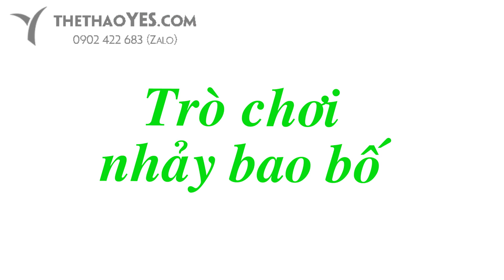TEAM BUILDING - Trò chơi nhảy bao bố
Trò chơi nhảy bao bố
Những ai đã từng có một tuổi thơ dữ  dội và mãnh liệt cũng đã từng trải qua trò chơi này .
Trò chơi đã gắn liền với tuổi thơ của bao đứa trẻ . Và cho đến thời điểm bây giờ dần dần ít xuất hiện lại .
Nhưng đối với thế hệ 8x , 9x thì không bao giờ quên được .
Đâu phải là bạn không còn được chơi trò này cũng không phải là bạn đã lớn và không thể chơi trò này .
Chỉ là do bạn không muốn làm mà thôi . Không gì là không thể và không gì có thể cản trở được điều mình muốn .
Đơn giản là cùng những người đồng nghiệp , những người bạn lập team đến biển cùng nhau trở về tuổi thơ với trò chơi “ nhảy bao bố “ này nhé .
Hướng dẫn cách chơi :
Với những ai đã quá quen thuộc với trò này thì cách chơi cũng không còn xa lạ đúng không .
Dưới đây là gợi ý hấp dẫn cho trò chơi nhảy bao bố thêm sinh động .
Thường thì chúng ta sẽ nhảy bao bố đua nhau ai nhanh hơn ai .
Còn bây giờ sẽ hấp dẫn hơn nếu bạn thử những kiểu chơi sau :
1. Nhảy bao bố đôi 1 nam 1 nữ .
2. Nhảy bao bố đem vật phẩm về được tính khi đội đem về nhiều vật phẩm nhất .
Và bạn có thể biến tấu trò chơi thêm sinh động tùy ý mình thích ..
- Chuẩn bị : bao bố to
- Số lượng : không giới hạn số người tham gia

Đây là danh sách tha hồ lựa chọn và trải nghiệm trong chuyến team building lần này nha SẾP

Xưởng may quần áo  đồng phục Thể Thao YES
Chuyện nhận đặt may áo đồng phục theo yêu cầu , áo đồng phục lớp , áo đồng phục team building , áo dự sự kiện ,…

Xưởng may quần áo đồng phục theo yêu cầu tại tphcm
Hotline 1 : 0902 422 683 Mr. San
Hotline 2 : 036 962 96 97 Mr. Minh
Kỷ thuật : 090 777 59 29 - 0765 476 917